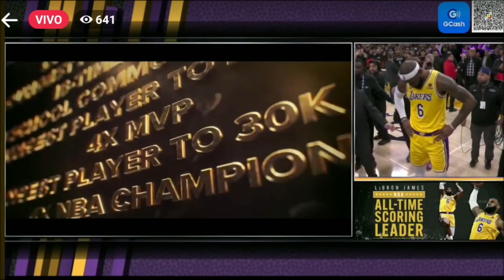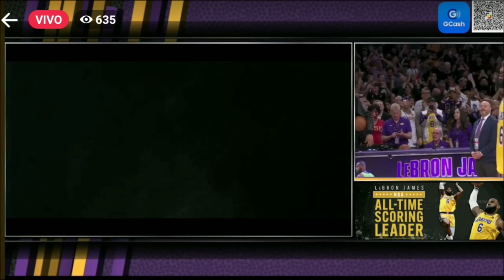THE KING 38390pts (230207 LA)